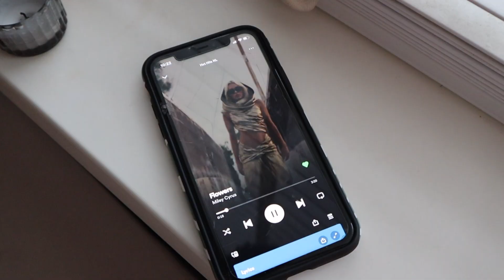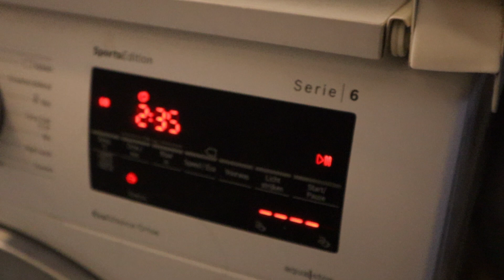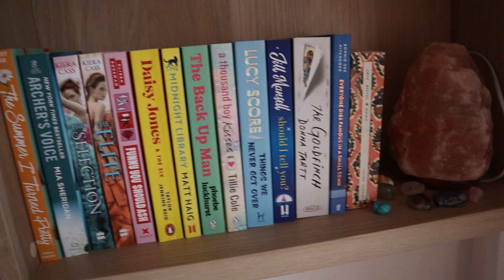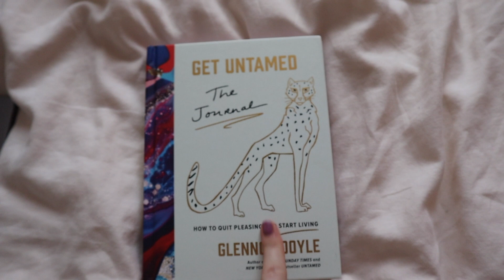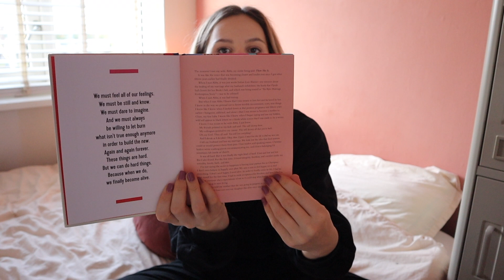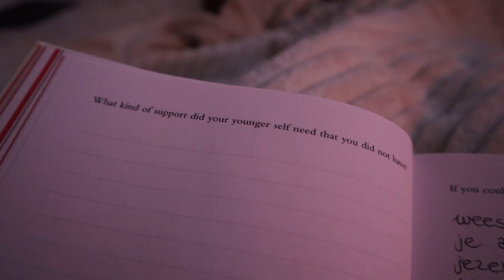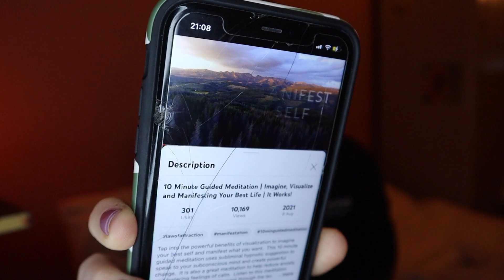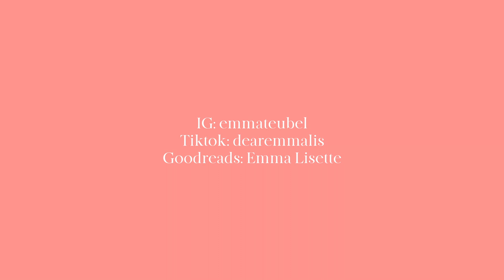Wat op jezelf focussen écht betekent 🌱☁️ organizing, self care & routine VLOG ♡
Deze video is even een uitprobeersel om te kijken of jullie dit ook leuk vinden om te zien. Het lijkt mij heel erg leuk om regelmatig ook self care video's te gaan maken, maar dan wel wat uitgebreider dan deze video. Ik hoor graag of jullie het ook leuk vonden!

00:00 intro
05:35 kamer opruimen & schoonmaken
09:20 mini room tour
13:21 douche routine
13:53 mini (self care) haul
15:45 journallen
21:27 lezen
23:45 masker & mediteren
25:20 outro